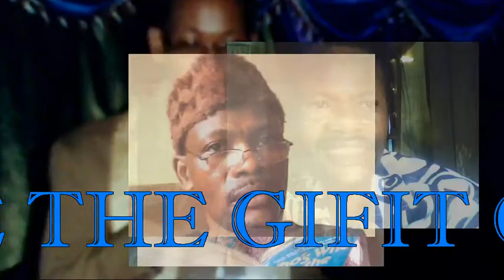MY FATHER IS GREAT !!!!.avi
WHEN YOU LOOK AT THIS SLIDE TELL ME WHAT YOU THINK ALRIGHT WELL YALL BE BLESS I'M GONE